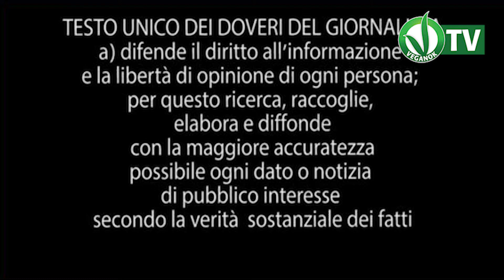Il giornalista non dovrebbe essere super partes?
Abbiamo guardato la trasmissione DRITTO E ROVESCIO su rete4, (puntata di giovedì 3 ottobre 2019 questo è il link dell’intera trasmissione ), perché tra gli ospiti c'era il Dott. Vasco Merciadri, professionista molto stimato.
Abbiamo ritenuto opportuno estrapolare alcuni passaggi fondamentali. Ricordiamo che il giornalista dovrebbe essere sempre super partes.

E ricordiamo che
Articolo 2 del TESTO UNICO DEI DOVERI DEL GIORNALISTA:
Fondamenti deontologici
Il giornalista:
a) difende il diritto all’informazione e la libertà di opinione di ogni persona; per questo ricerca, raccoglie, elabora e diffonde con la maggiore accuratezza possibile ogni dato o notizia di pubblico interesse secondo la verità  sostanziale dei fatti;